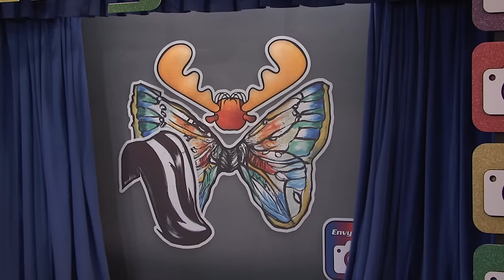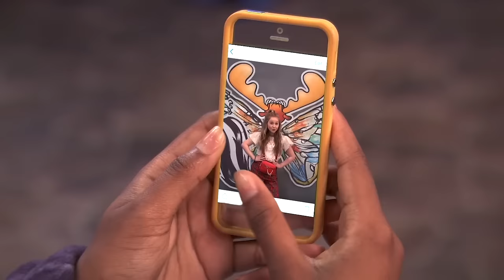Superhero FAILS w/ Henry Danger, Thundermans & Danger Force! | Nickelodeon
It's a hard job protecting the world and sometimes superheroes fail! This is every time Nickelodeon superheroes fail - from when Chapa accidentally strikes Captain Man with lightning, or when Max freezes Phoebe!